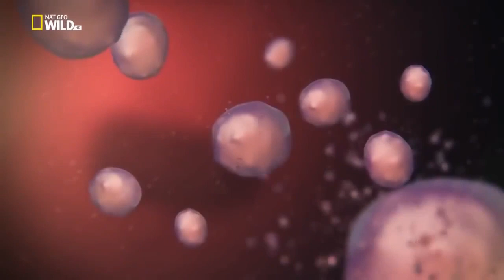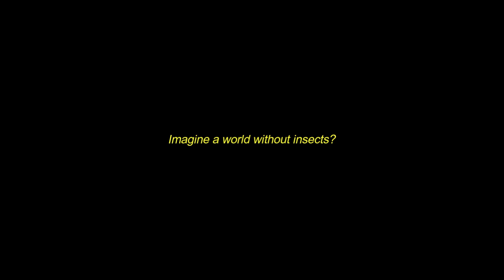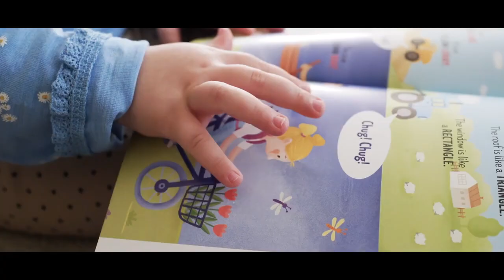INCREDIBLE INSECTS! VIDEO COMMENTARY BY GROUP 5 [Jason & Angel]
Good day everyone, we are Group 5 from the Philippine Normal University. This video commentary is for our final requirement for General Zoology. We do not claim the resources and videos we used for this presentation.

Time Stamp for the Commentary:
Intro 00:00
Hornet vs bees
4:29
5:33
6:31
Diving beetle
7:47
9:18
Miraculous Water strider
10:25
10:50
11:56
Nymph
13:50
14:23
Antlion
16:04
16:43
18:12
Giant stick insect
20:05
20:20
Thread waisted wasp
22:59
23:23
Parasitoid wasp
24:43
 Praying mantis
25:49
27:42
29:18
Assassin bug
30:40
32:42
Driver ants
34:18
35:08
36:35
Atlas moth
38:05
39:20
41:23
Hercules beetle
43:29
45:55
Centipede
47:31
50:32
Outro  51:10